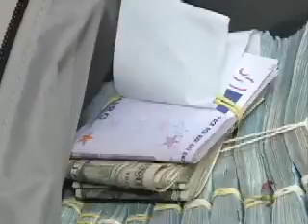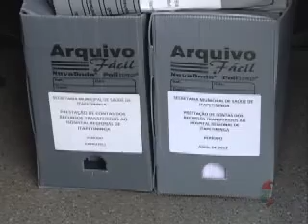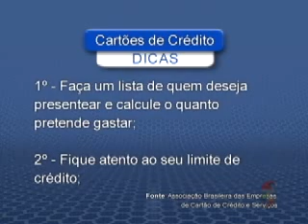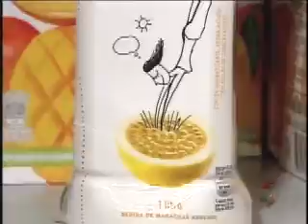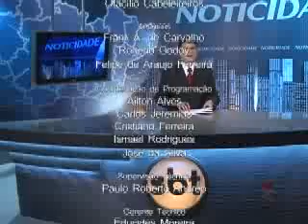Noticidade - TV Sorocaba 11-12-12